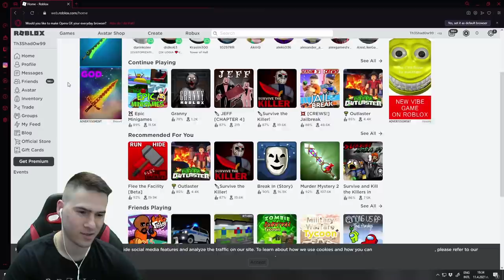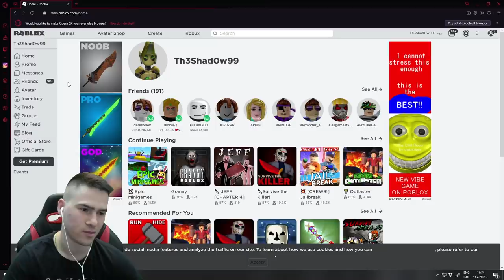НАПУСНАХ ОТБОРА СИ, НО СИ ЗАСЛУЖАВАШЕ! 😏